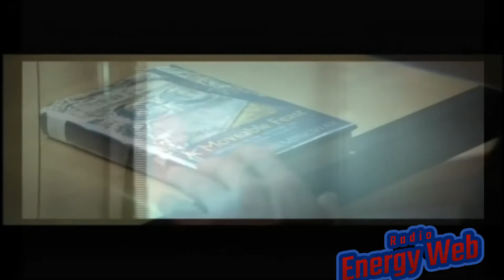Sarah Mclachlan In The Arms Of The Angel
Colonna sonora City of Angel ( la citta degli angeli )
Montaggio Audio e Video . By Radio Energy Web